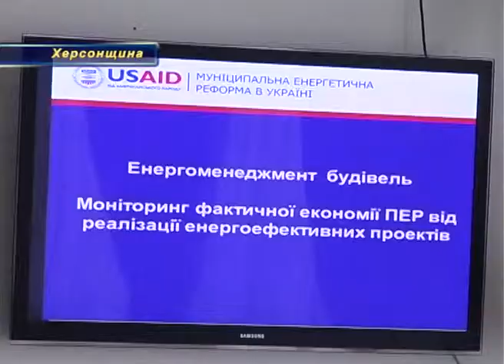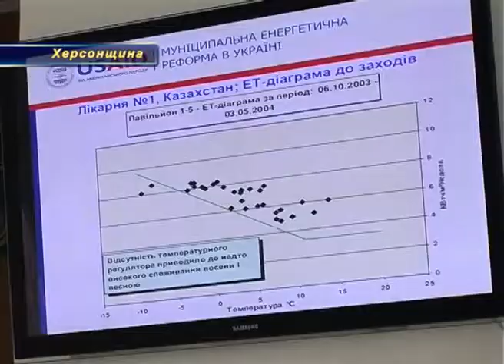В Херсоне разрабатывают систему энергоменеджмента